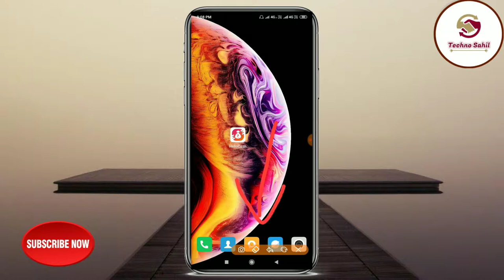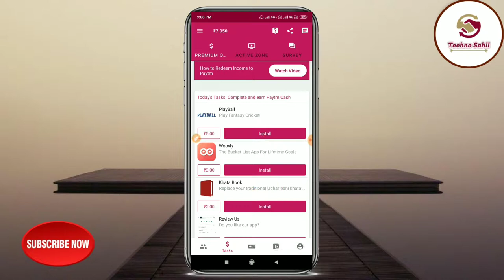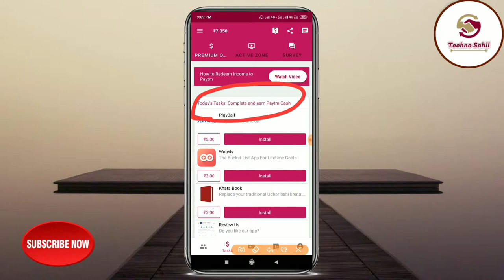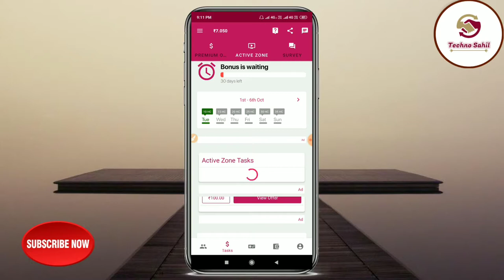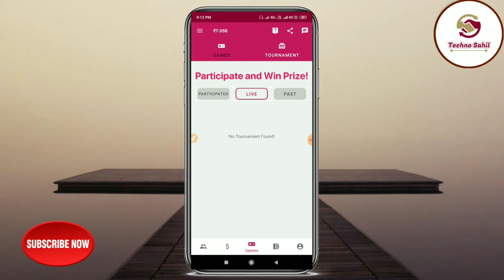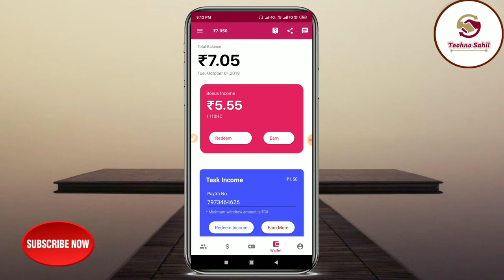आगया रोजाना यूजर‌‌‌ को 2000रु देने वाले एपलिकेशन पैसे कमाने वाले | Hello CASH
Namaskar Doston Mai iss video me aapko bataunga ki kaise user's daily 2000 paytm cash kamay sakte hai | mujhe umeed hai ki video aap ko pasand aye |

Reffer code : HC2019511

paise kaise kamaye,paise kaise kamaye game se,paise kaise kamaye mobile se,paise kaise kamaye ghar baithe,paise kaise kamaye 2019,paise kaise kamaye app,paise kaise kamaye jate hain,
paise kaise kamaye phone se,paise kaise kamaye apps,paise kaise kamaye app se 2019,paise kaise kamaye ujjwal patni,
paise kaise kamaye online app 2019,
0nline paise kaise kamaye,
paytm me paise kaise kamaye 100,mobile se paise kaise kamaye 100 real,
online paise kaise kamaye 100 working,paytm se paise kaise kamaye 100 working,
phonepe se paise kaise kamaye 100,ghar baithe paise kaise kamaye 100,
paytm se paise kaise kamaye 1200,paytm se paise kaise kamaye 10,
1 ad se paise kaise kamaye,paise kaise kamaye 2 no se,
games se paise kaise kamaye 2019,2 din me paise kaise kamaye,
2 minute mein paise kaise kamaye,paytm se paise kaise kamaye 40 rupees,
paise kaise kamaye 50000,5 paise kaise kamaye